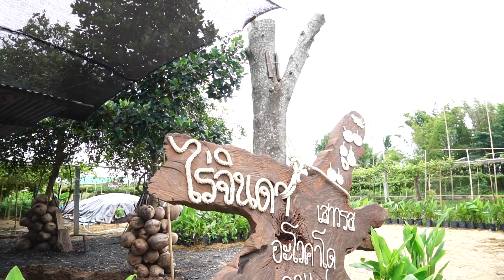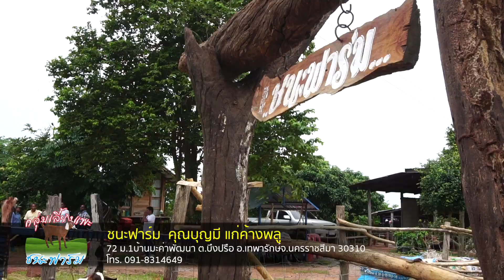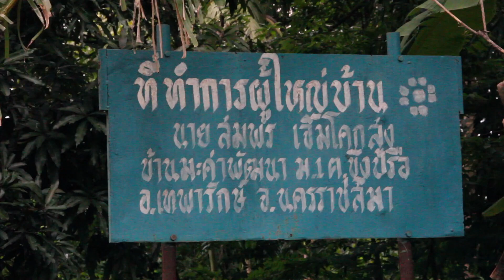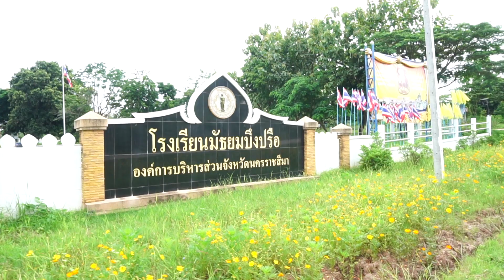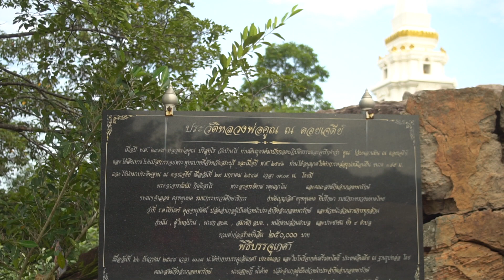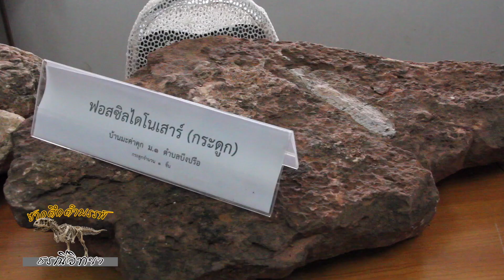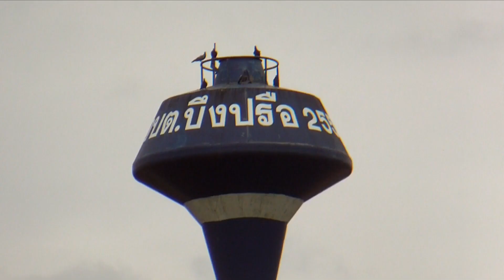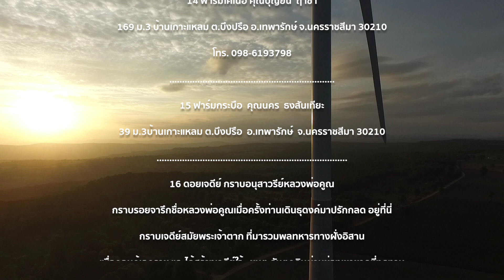อาณาจักรทุ่งกังหันลม บึงปรือ นครราชสีมา ( ฉบับเต็ม ) โดยนายกฯ ศุภโชค ภูมิโคกรักษ์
นายกฯ ศุภโชค ภูมิโคกรักษ์  ผู้เป็นแบบแผนในการพัฒนาบ้านเกิดให้ เข้มแข็ง และยั่งยืน ผู้ผลักดัน พัฒนา ต.บึงปรือ อ.เทพารักษ์ จ.นครราชสีมา ให้เป็นแหล่งท่องเที่ยวเชิงเกษตรกรรม และพัฒนาทุ่งกังหันลมให้เป็นแหล่งท่องเที่ยวอย่างยั่งยืน